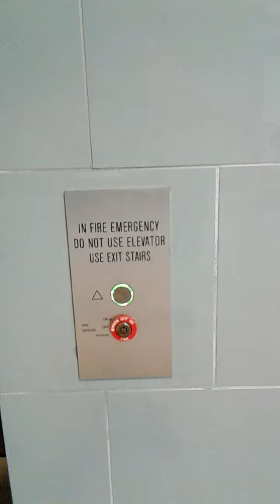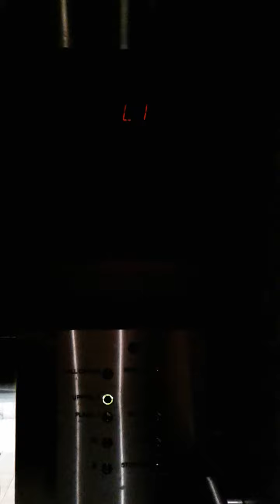Otis Elevator at Lenox Square Mall in Atlanta Georgia